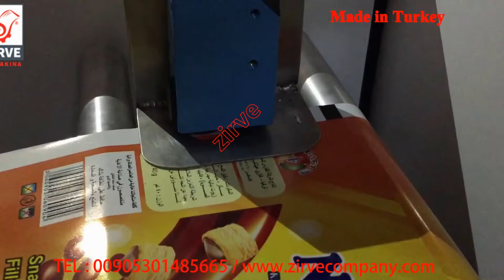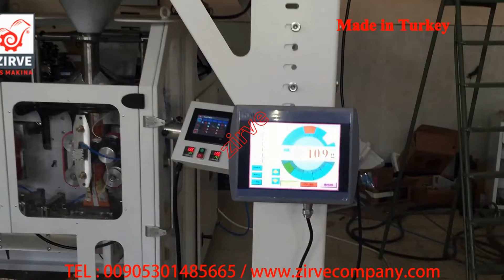مكنة تعبئة وتغليف راسين تعبئة نظام موازين الكترونية سريعة 140 عبوة من شركة زيروا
zirve Packaging
zirve extrusion
صناعة خطوط الشيبس بكافة أنواعها ومكنات التعبئة والتغليف الوزنية والحجمية
تجهيز مصانع شيبس ومصانع تعبئة وتغليف من الألف الى الياء
تدريب كوادر تشغيل وصيانة
تركيب الخطوط والمكن في كافة انحاء العالم
دراسات جدوى اقتصادية لمشاريعكم الغذائية
منتجاتنا حائزة على :
شهادة الجودة العالمية ISO:9001
شهادة الجودة العالمية ISO:18001
شهادة الجودة العالمية ISO:14001
شهادة المطابقة للمواصفات العالمية CE
شهادة الجودة لصناعة خطوط الإنتاج الغذائية في تركيا ISO:9001
قمنا بتجهيز وتركيب اكثر من 30 خط انتاج في العام 2016 في تركيا لوحدها
شركة زيروة ابداعنا ليسى له حدود
كفالة حقيقة لكافة منتجاتنا
نحن نسعى دوماً لبناء علاقة عمل وتعاون معكم طويلة الامد و لأن نكون شركائكم في النجاح دوماً
تركيا - غازي عنتاب
يمكنكم التواصل على رقم المبيعات 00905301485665
يتوفر الفايبر - واتس
المدير العام : عامر رشيد حاضري